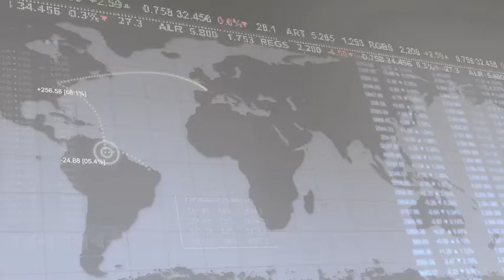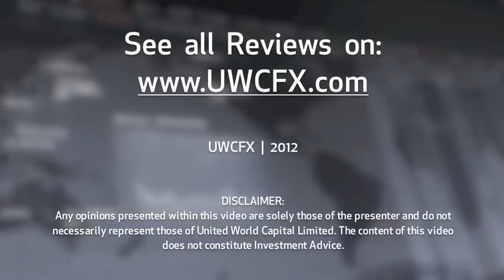31 October 2012 | UWCFX Daily Market Review